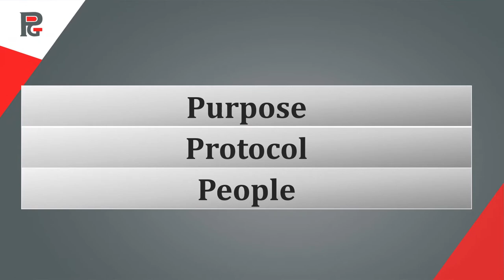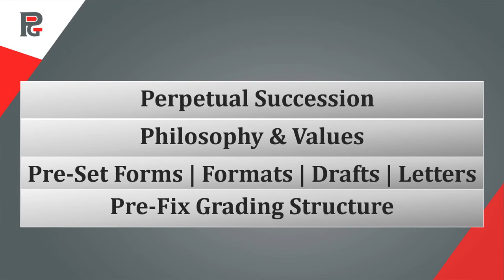40 P's Reasons for Successful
Our USP

1. COST EFFECTIVENESS

2. BUDGET | ECONOMY MODULES

3. DISCOUNTED CORPORATE CART

1. Organisational Design

2. Organisational Structuring | Re-Structuring

3. Organisational Development

Our USP

1. COST EFFECTIVENESS

2. BUDGET | ECONOMY MODULES

3. DISCOUNTED CORPORATE CART

1. Organisational Design

2. Organisational Structuring | Re-Structuring

3. Organisational Development

Thanks & Regards
SoaringEagle5